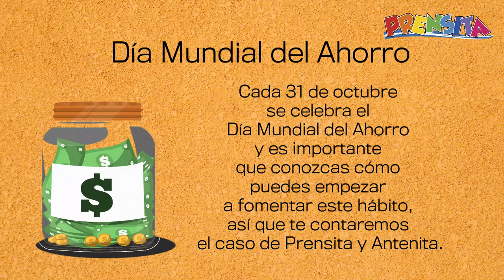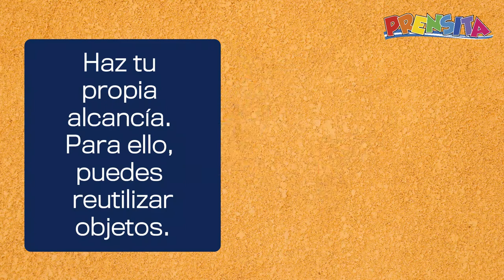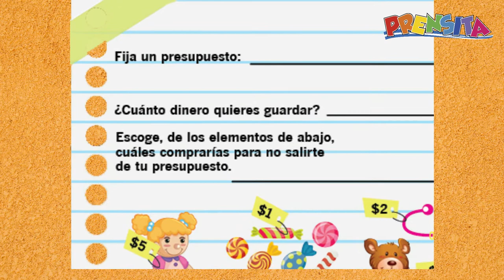Tips del ahorro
El 31 de octubre se celebra el Día Mundial del Ahorro. Celébralo junto a nosotros porque te damos algunos tips para que fomentes este hábito.

¡Visítenos!